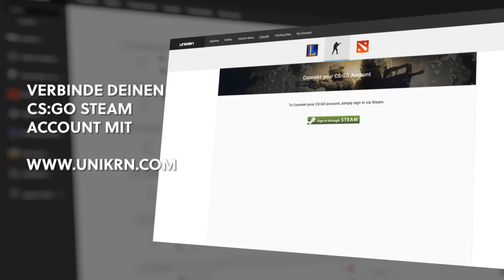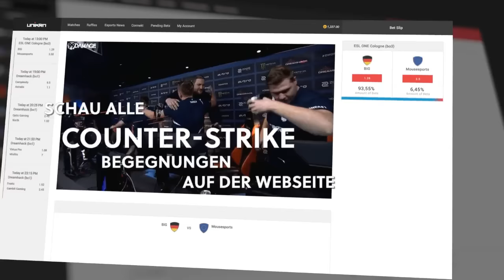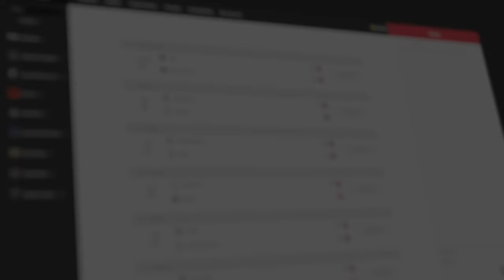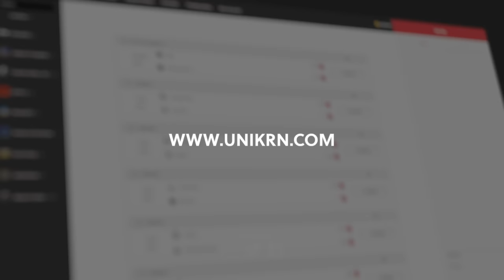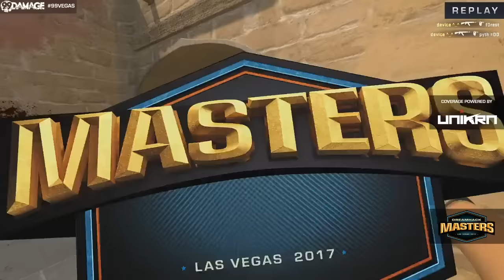Astralis vs. Ninjas in Pyjamas - Viertelfinale, DreamHack Masters Las Vegas 2017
Am vierten Spieltag der DreamHack Masters Las Vegas 2017 endete der Lauf von mousesports gegen Virtus.pro trotz vielversprechendem Start. Außerdem gab es die erste Overtime auf Infernew zu sehen.